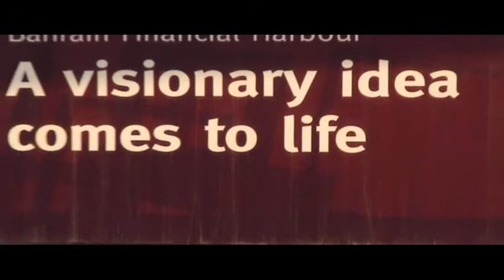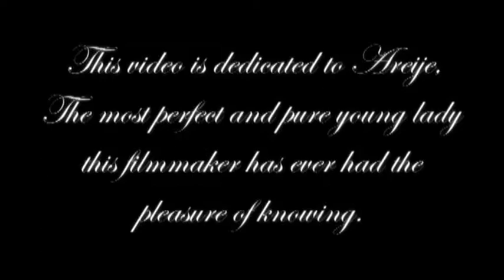'There You Are' Spoken word poetry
Intro and Outro by Josta
Musical accompaniment by Fax
Lyrics and spoken word performance by Piero Passatore

Dedicated to his dear friend Areije